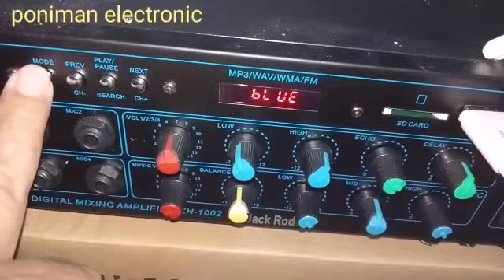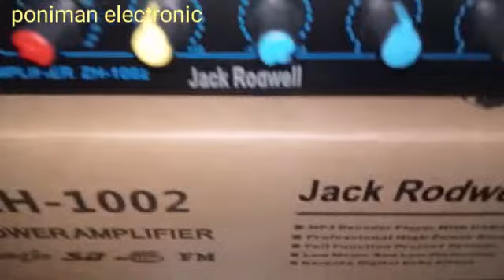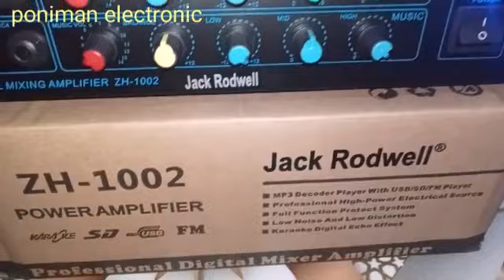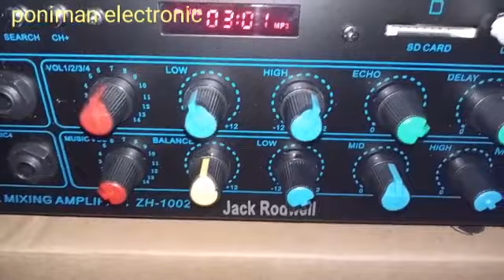Amplifier Jack Rodwell ZH-1002 mantap suaranya di kelasnya